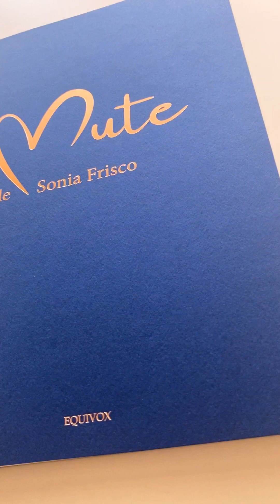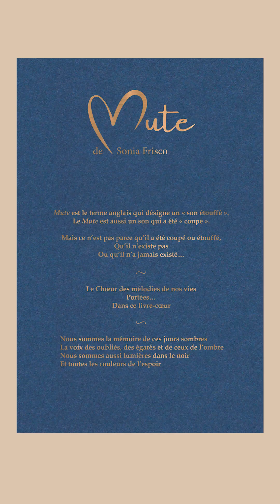MUTE - Le nouveau livre de Sonia Frisco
Un recueil de pensées, d’hommages et de slam.
Un livre affranchi. Un véritable uppercut.
Et pourtant il y a tant de poésie !
MUTE défie les codes et les décloisonne. Il est la voix du choeur des oubliés, des égarés et des sacrifiés, ou de celles et ceux qui ne peuvent parler… et la porte haut et fort en nos coeurs.
À la violence du monde, Sonia Frisco répond par des vers.

Paru en été 2022 aux Éditions Equivox, MUTE est le cri puissant d’une humanité qui a dû trop longtemps le réprimer.
« Dédié à la résistance, la résilience et aux existences. »

« MUTE, de Sonia Frisco, est notre Coup de Coeur chez France Loisirs Suisse. »

Interview de Sonia Frisco pour France Loisirs Suisse, et les superbes lectrices et lecteurs du monde entier.

➛ Suivez MUTE de Sonia Frisco aussi chez France Loisirs Suisse:

ⓒSonia Frisco

MUTE - Quatrième de Couverture :

Mute est le terme anglais qui désigne un « son étouffé ».
Le Mute est aussi un son qui a été « coupé ».

Mais ce n’est pas parce qu’il a été coupé pu étouffé,
Qu’il n’existe pas
Ou qu’il n’a jamais existé…
Le Choeur des mélodies de nos vies
Portées…
Dans ce livre-coeur
Nous sommes la mémoire de ces joirs sombres
La voix des oubliés, des égarés et deceux de l’ombre
Nous sommes aussi lumières dans le noir
Et toutes les couleurs de l’espoir